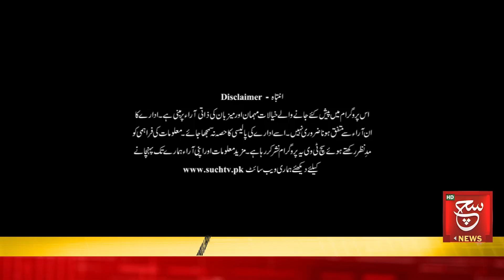What is the new date of PTI Long March? | Siyasat Aur Such | 30 April 2023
Such Savera
Such Baat
Siyasat Aur Such
TalkShow
Aaj Ka Such
Bottom Line
Seerat-ul-Anbiya
Chalein Dekhte Hain
Play Field

Such News Android Apps:
Such News iOS App: